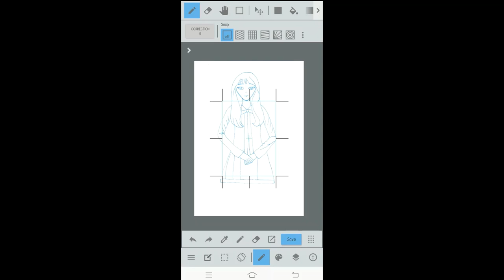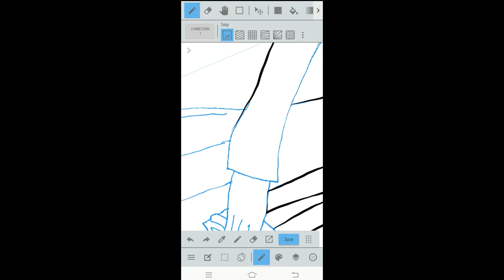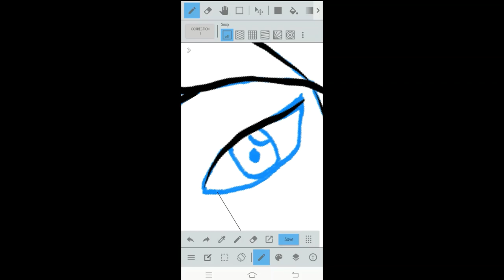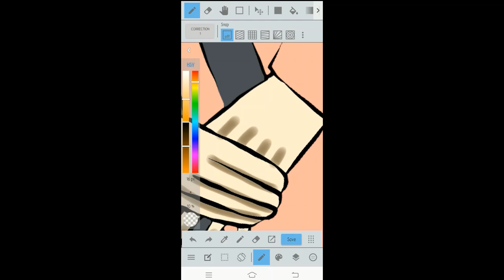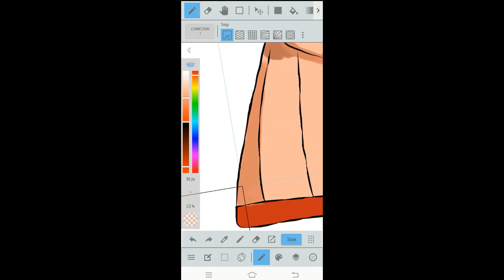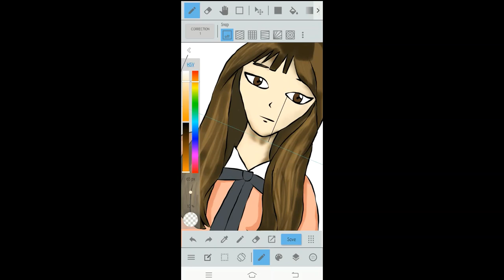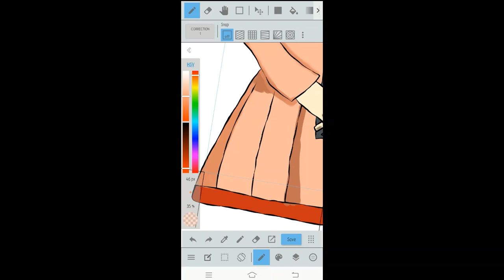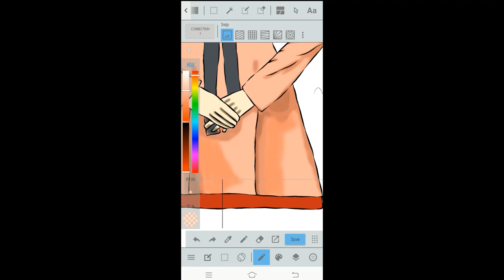[MediBAng] I am Not a Robot Drawing AJI 3/ JO JI AH Chae Soo-bin Using DIY Stylus and Medibang JUMP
I am Not a Robot Drawing AJI 3/ JO JI AH Chae Soo-bin Using DIY Stylus and Medibang JUMP Android
Open for Commissions for at least 1US$